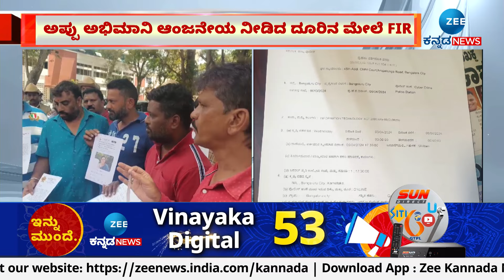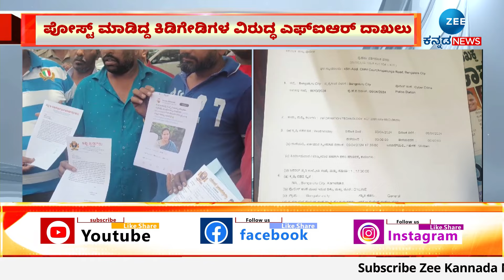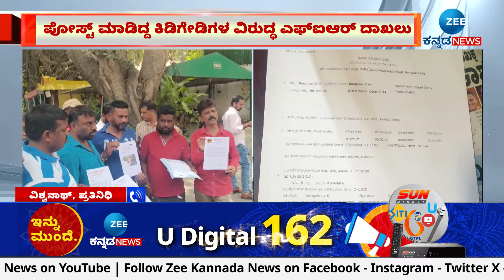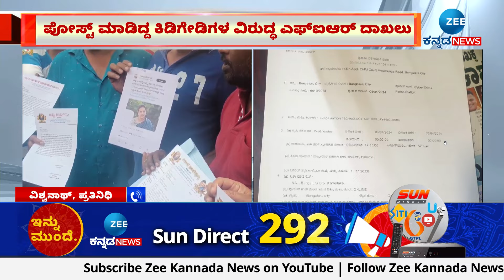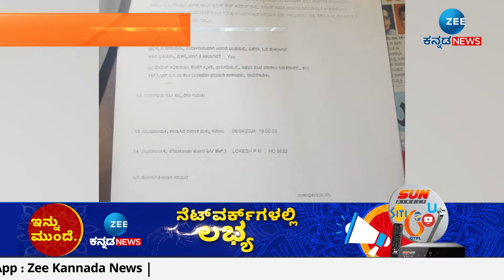Ashwini Puneeth Rajkumar | ಪೋಸ್ಟ್ ಮಾಡಿದ್ದ ಕಿಡಿಗೇಡಿಗಳ ವಿರುದ್ಧ ಎಫ್ಐಆರ್ ದಾಖಲು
ಅಶ್ವಿನಿ ಪುನೀತ್ ವಿರುದ್ಧ ಅವಹೇಳನಕಾರಿ ಪೋಸ್ಟ್ ಪ್ರಕರಣ
ಪೋಸ್ಟ್ ಮಾಡಿದ್ದ ಕಿಡಿಗೇಡಿಗಳ ವಿರುದ್ಧ ಎಫ್ಐಆರ್ ದಾಖಲು
ಅಪ್ಪು ಅಭಿಮಾನಿ ಆಂಜನೇಯ ನೀಡಿದ ದೂರಿನ ಮೇಲೆ FIR
ಗಜಪಡೆ ಎಂಬ ನಕಲಿ ಖಾತೆ ಸೃಷ್ಟಿಸಿ ನಿಂದಿಸಿದ್ದಾರೆ ಎಂದು ಕೇಸ್‌